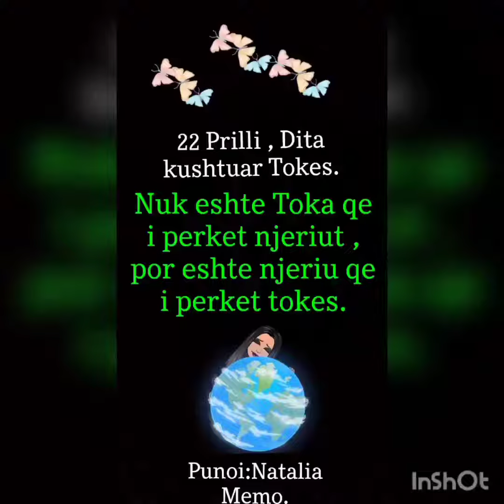Natalia Memo,klasa8,Kamber Benja,Kelcyre